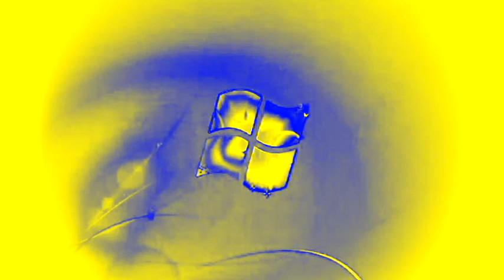Windows 7 Startup Logon NOW MY VIDEO Effects in G Major 765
{JAPANESE}